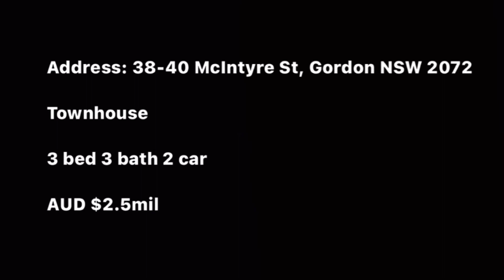Gordon最強校網 townhouse 項目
想1對1查詢更多悉尼樓盤資料?

或者歡迎加入我facebook 群睇更多悉尼樓盤!